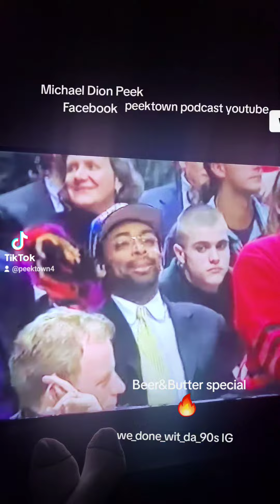Beer&Butter special comedy